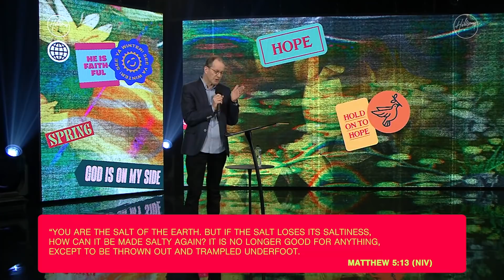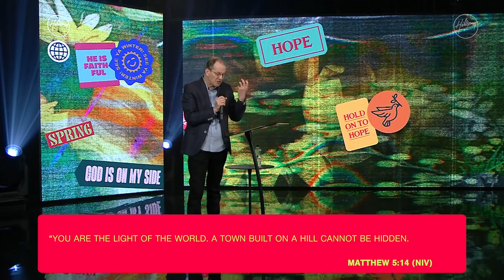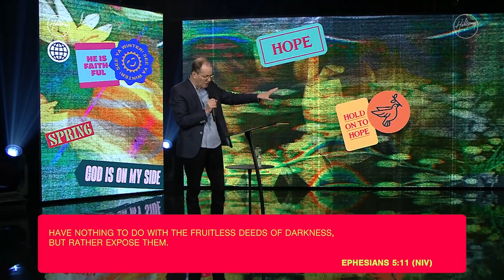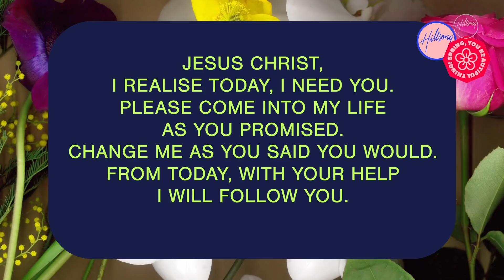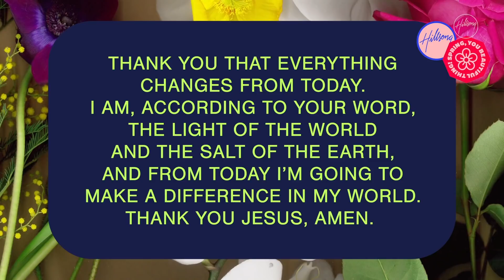A City On A Hill | Robert Fergusson | Hillsong Church Online